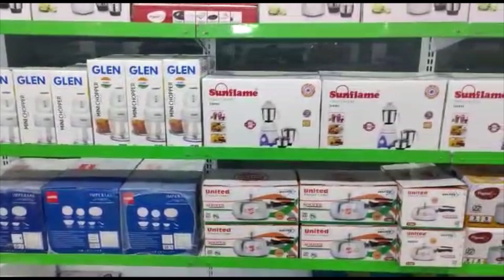BESURE SAINIK CANTEEN MOTIHARI BIHAR CANTEEN - BSCPL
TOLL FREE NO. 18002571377